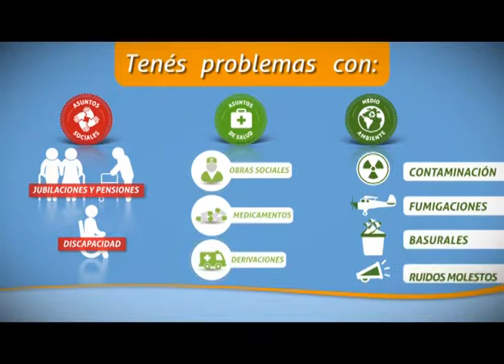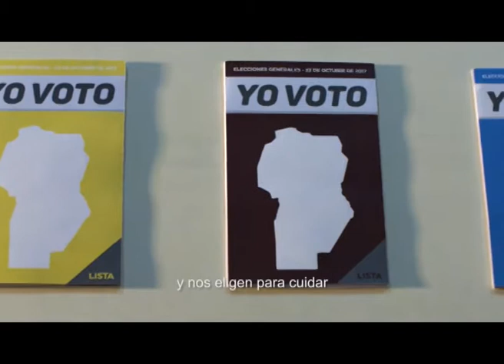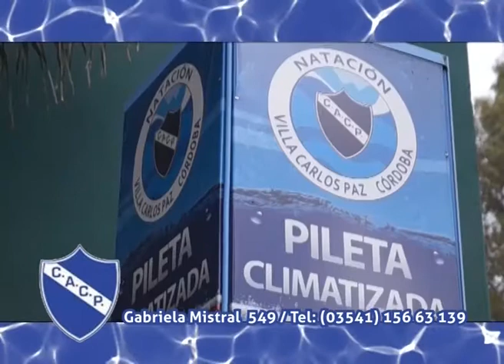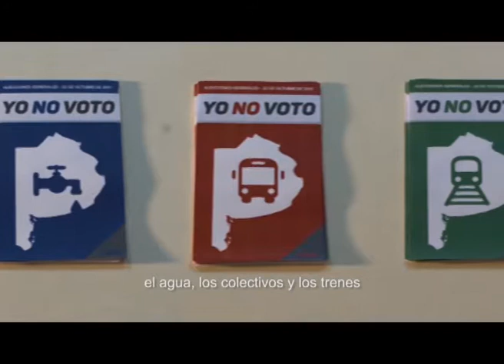168 Horas TV - Programa 314 - Lunes 9 de octubre - Vicente Zito Lema - Parte uno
En esta edición entrevista a Vicente Zito Lema en 168 Horas Radio.